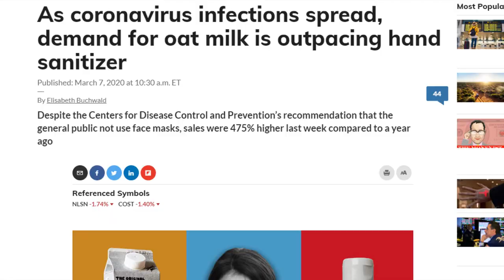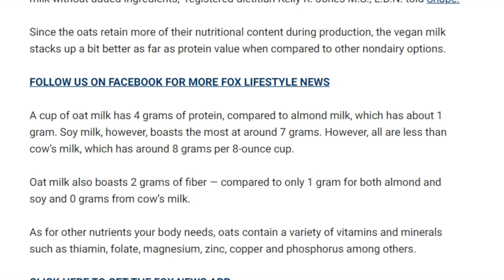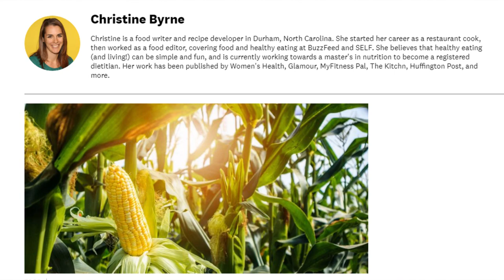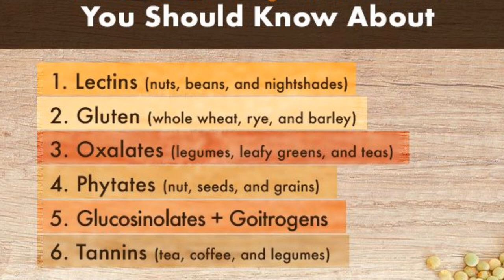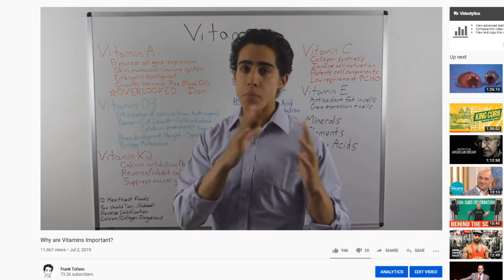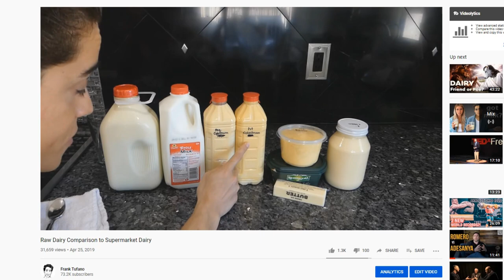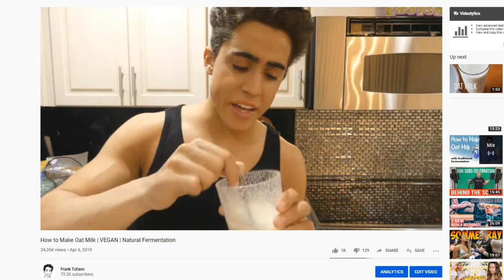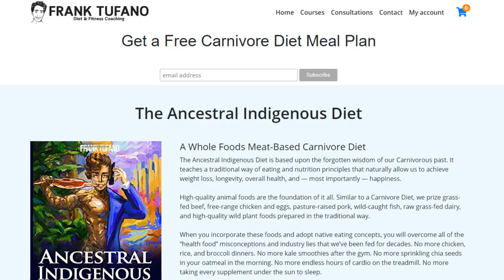Is Oat Milk a Deadly New Trend?